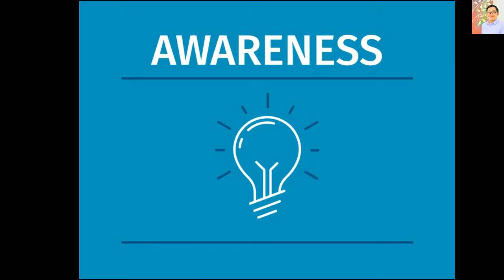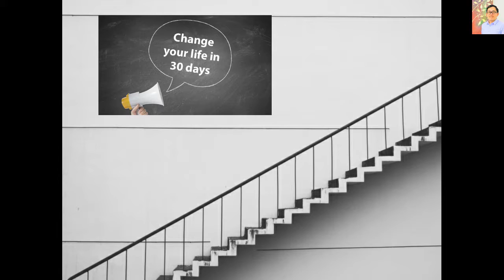Life Skills Mini - Habit Gravity and Escape Velocity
How do you develop new habits that work? You need awareness and will power. Learn more about how you can leverage this knowledge to get the most out of your energy.